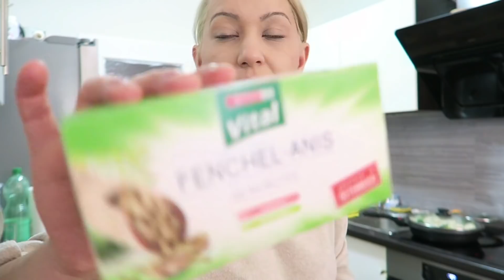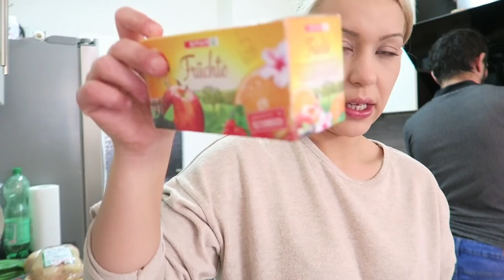Ölüyorum Sandim ❌ Çoçuklar çok Korktu ❌ Enfes Acili Ezme Trarifi ✅ Market Alisverisi |Günlük Vlog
Ölüyorum Sandim ❌ Çoçuklar cok Korktu ❌ Enfes Acili Ezme Trarifi ✅ Market Alisverisi |Günlük Vlog